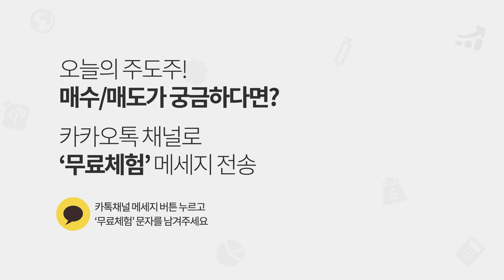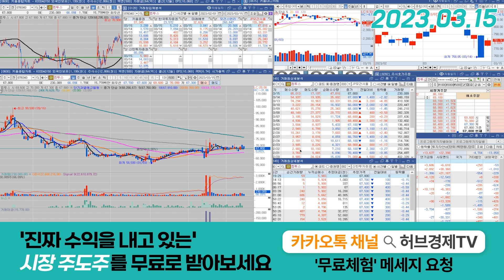컴투스(078340) - 과거 XXXXX 가 생각나네요. 흐름체크 하시죠